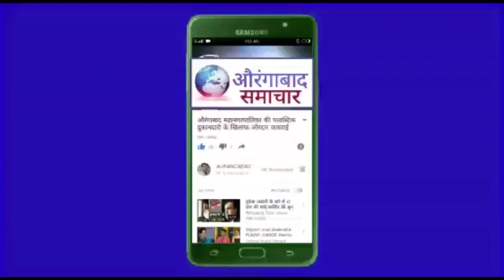Satyameva Jayate :नफरत के खिलाफ मोहब्बत की जीत SC से राहुल गांधी को राहत औरंगाबाद मे काँग्रेस का जशन